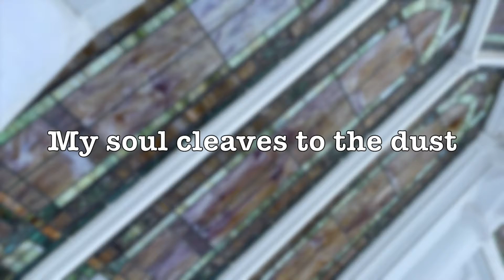"Evergreens In The Graveyard" part 1 (Introduction)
HISbridge.com  &  ComeAndSeeChristianity.com  &  HISbridgeRADIO.com